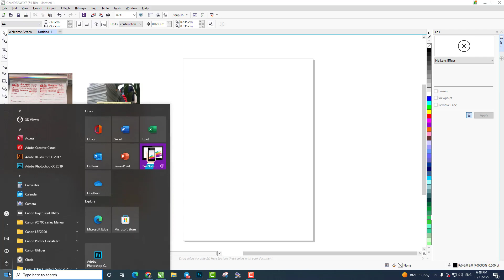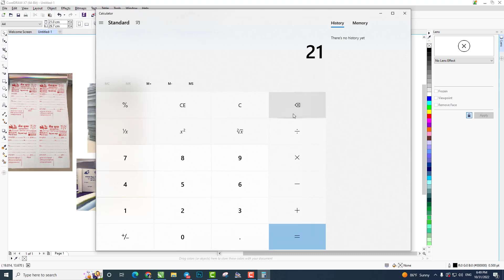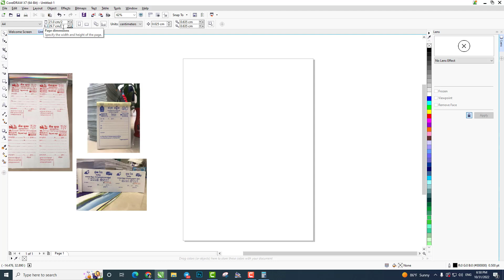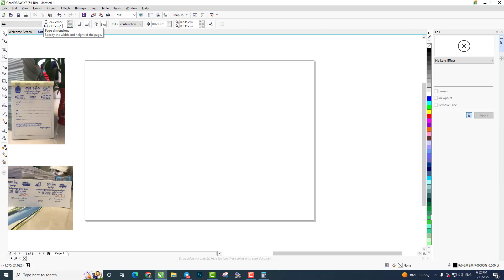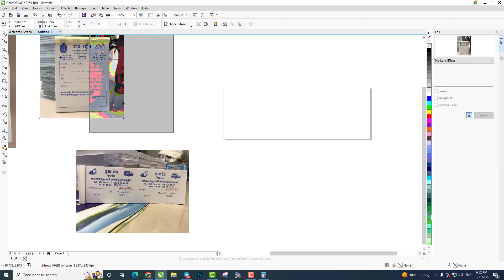គន្លិះប្រើម៉ាស៊ីនគិតលេខរបស់ CorelDraw ជំនួស Calculator ទូរស៍ព្ទ រឺកុំព្យូទ័រ លឿន ងាយស្រួល How to use